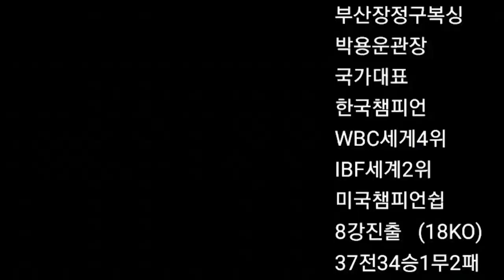복싱은 쉬우면서두 어렵다, 스파링!! ?!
황석준대 강경훈의 스파링 영상